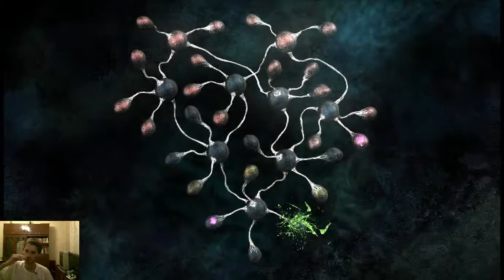Тургор: голос цвета (Часть 3-5)